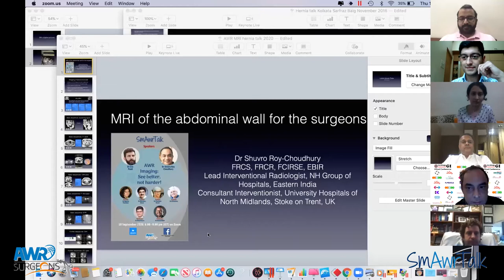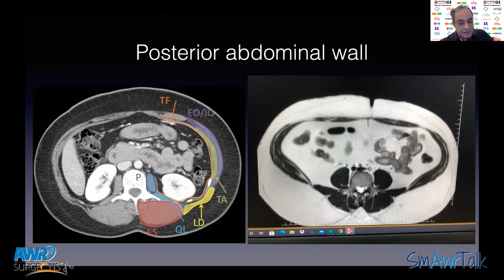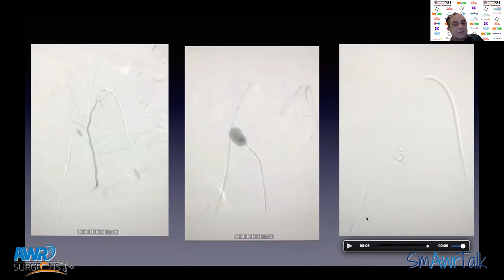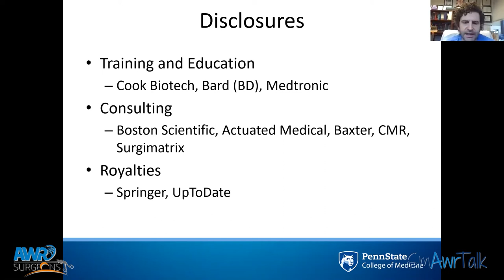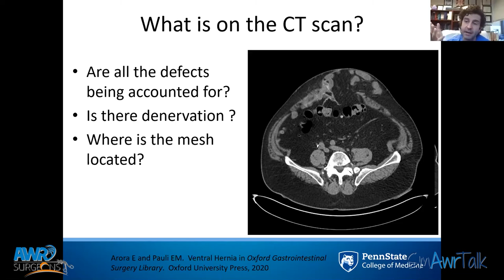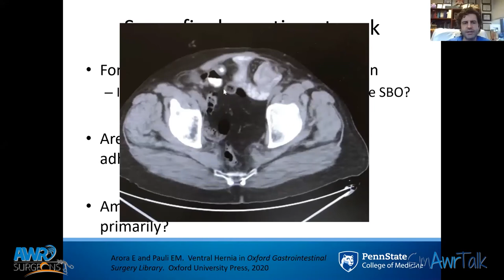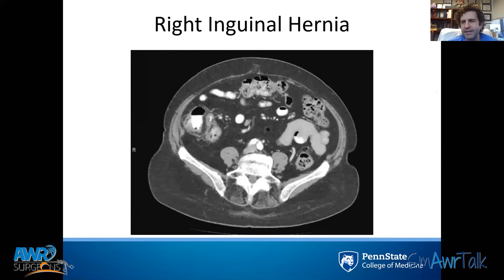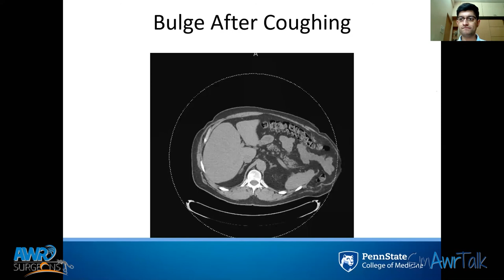See Better, Not Harder - Dr. Eric Pauli & Dr. Shuvro Roy Choudhury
Dr. Eric Pauli discusses the role of CT in hernia radio-imaging with Dr. Shuvro Roy Choudhury breaks down MRI scans for the general surgeon

Panelists:
Aparna Patankar
Shrinivas Desai
Charlotte Horne
B Ramana

Moderators:
Eham Arora
Harsh Sheth

Webinar was streamed live on 10th September 2020.